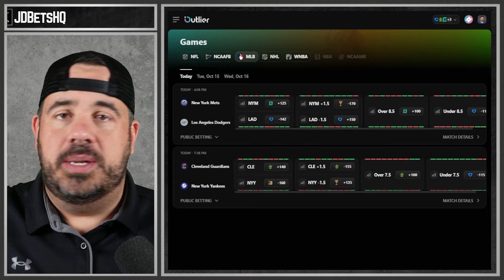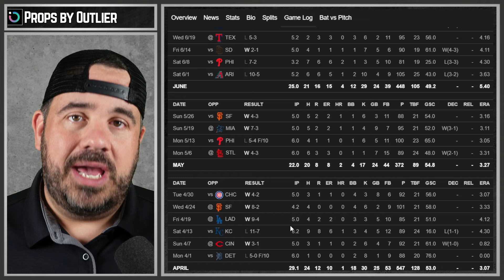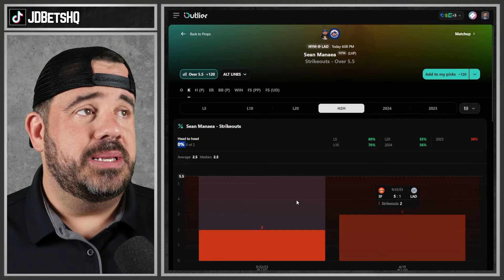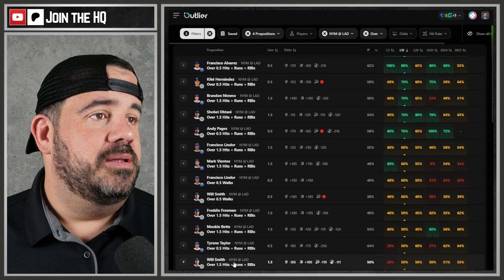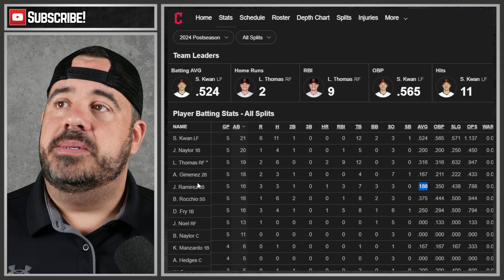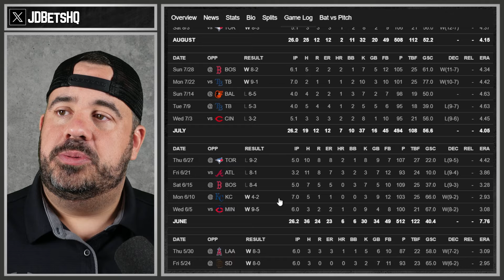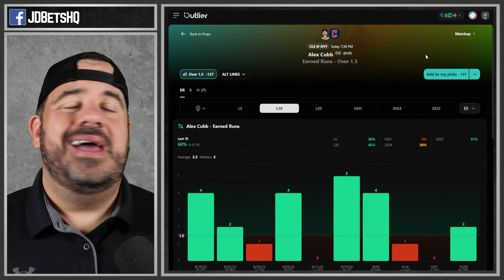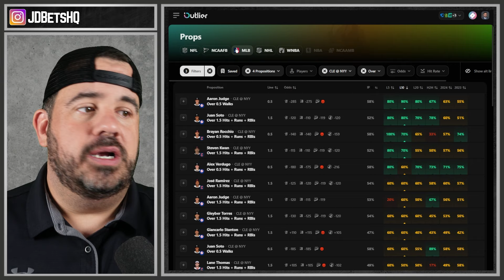MLB MONDAY PLAYOFFS PROFIT HUNT | METS/DODGERS & GUARDIANS/YANKEES | MLB TOP BETS & PREDICTIONS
Daily MLB Profit Hunting video breaking down statistics for each MLB game on the schedule.
Timestamps:
0:00 Become a Member for Full List of plays + Discord Access
1:00 Follow the socials @JDBetsHQ for updates on videos
- Access to the Brand New Discord Server (ALL Sports)